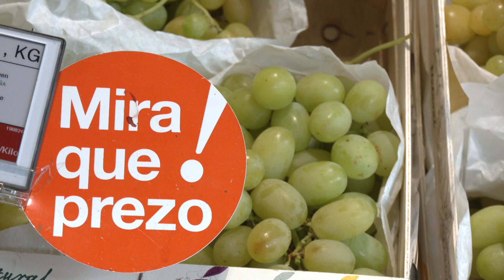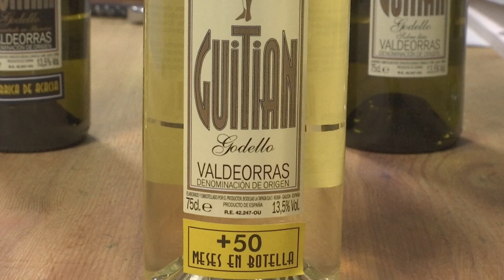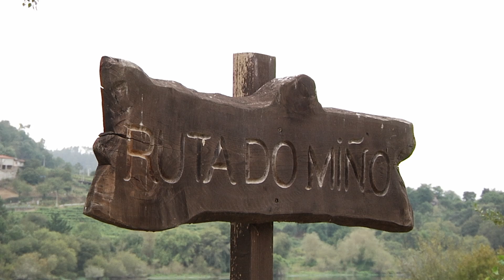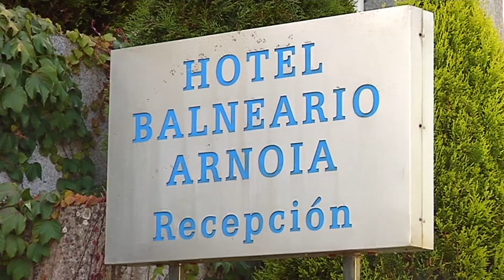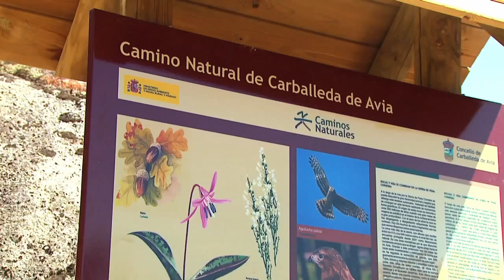Cousas de Comer 20.08.24